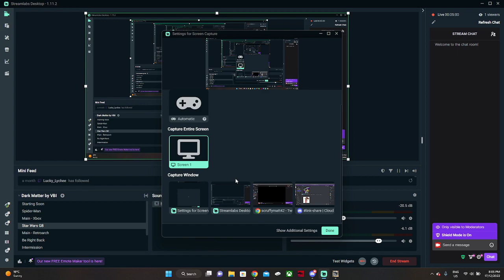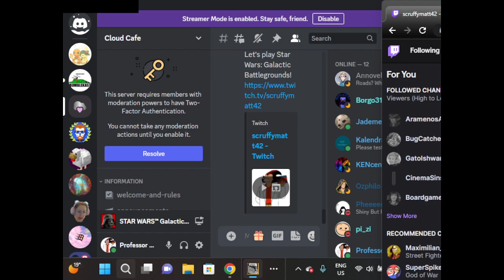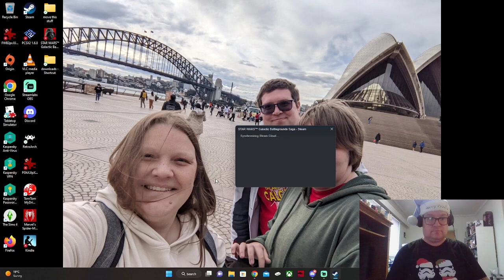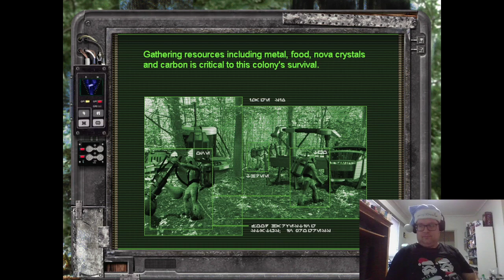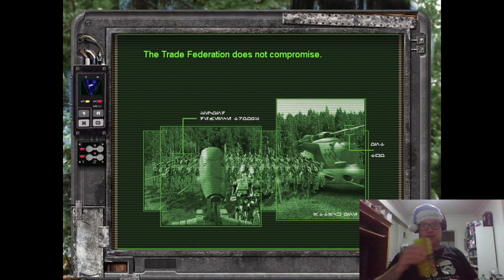Scruffymatt plays Star Wars: Galactic Battlegrounds, Campaign #1: Attitchitchuk's Basic Training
Chewbacca's father Attichitchuk has started a new Wookiee settlement on the uninhabited planet of Alaris Prime, with the help of his son and Jedi Master Qui-Gon Jinn. But they soon find out that the planet may not be as uninhabited as they thought...